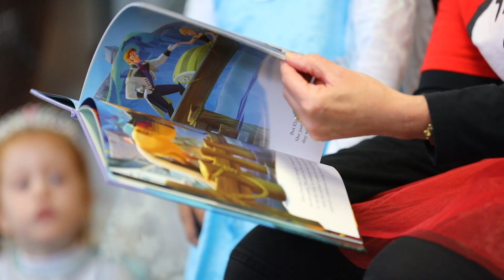Hillcrest ELC Book Parade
The Hillcrest Christian College 4 year old group held their Book Parade on 23rd August.